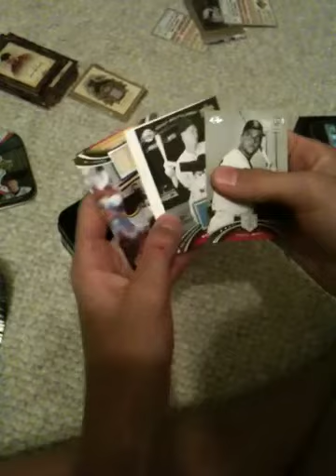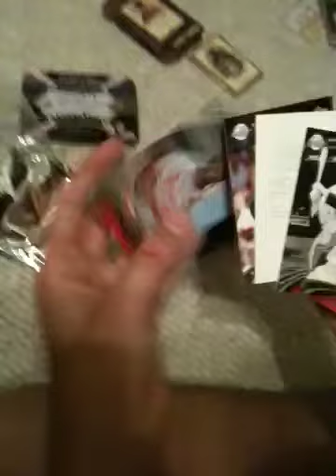Sweet spot classic box break #2